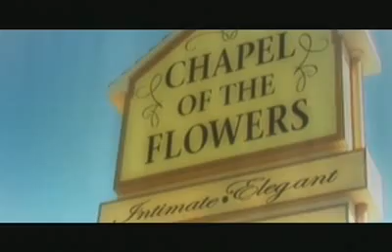Michael and Michelle Johnson Wedding Ceremony